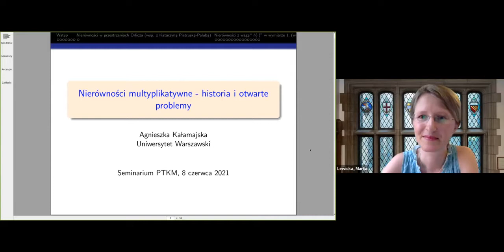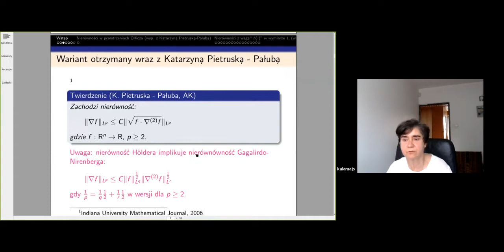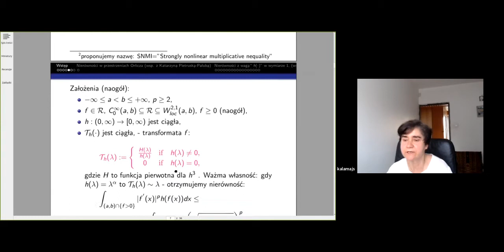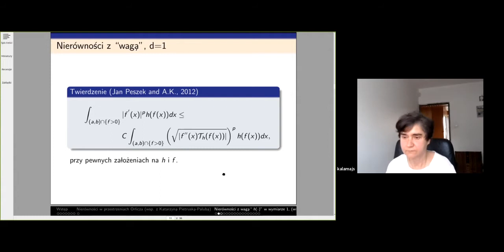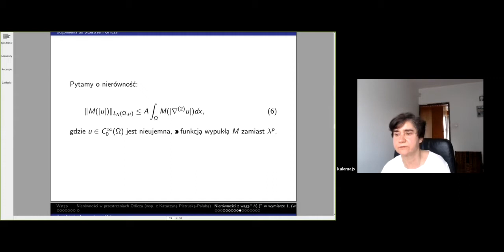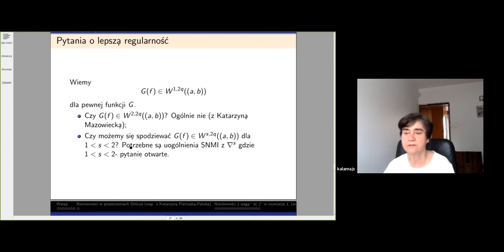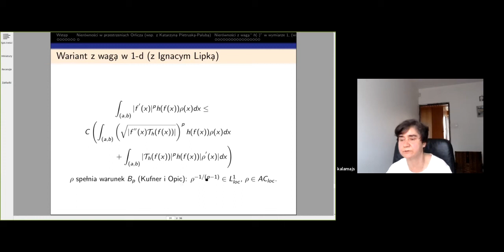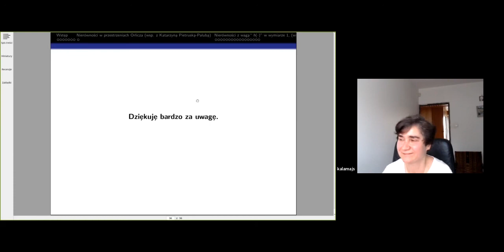Agnieszka Kałamajska: Nierówności multyplikatywne, historia i otwarte problemy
Lecture by Agnieszka Kałamajska (Uniwersytet Warszawski) delivered at the Online Seminar of PTKM on June 8, 2021.